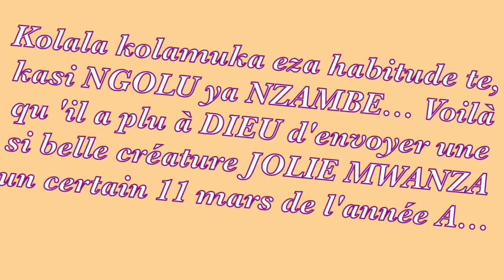Joyeux anniveraire Jolie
La famille d'abord...